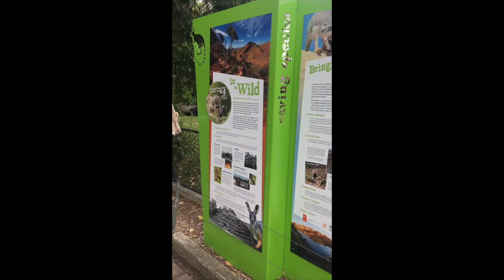Adelaide Zoo Ocober 26th 2017